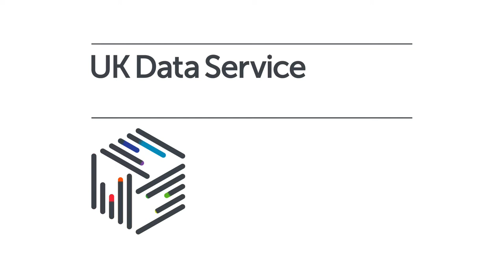Data Impact Fellows 2017 - Oliver Exton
Oliver talks to us about his work as a Data Impact Fellow on the trade policy due to Brexit